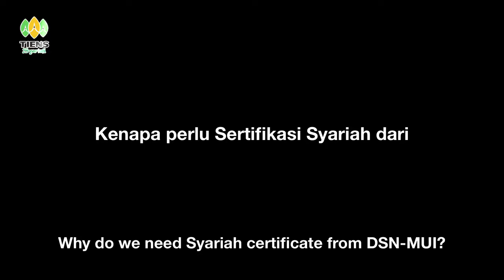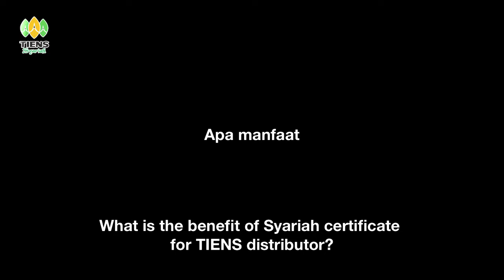New Marketing plan is get a certification of Sharia Council National -